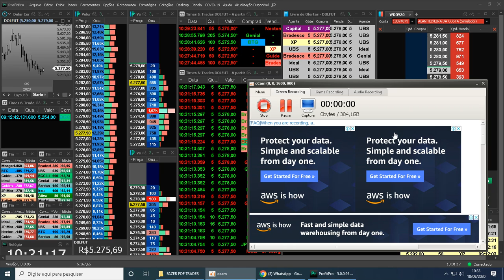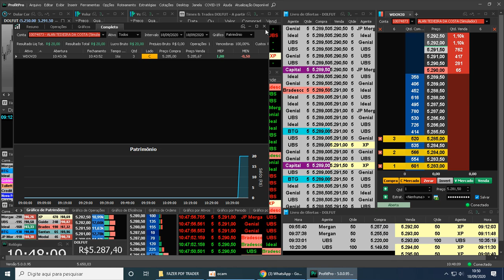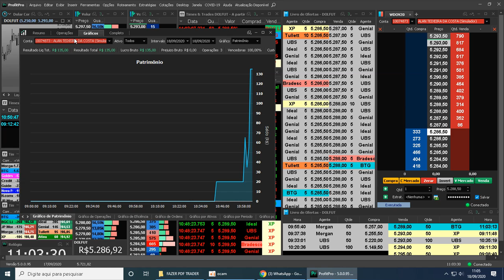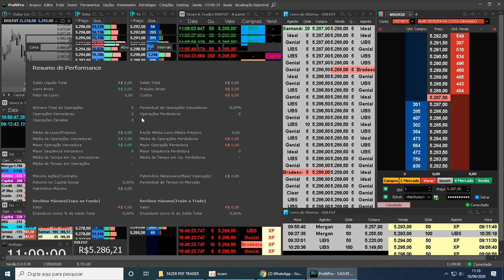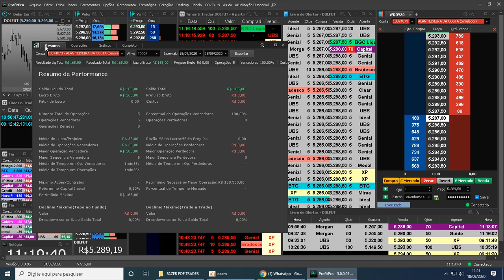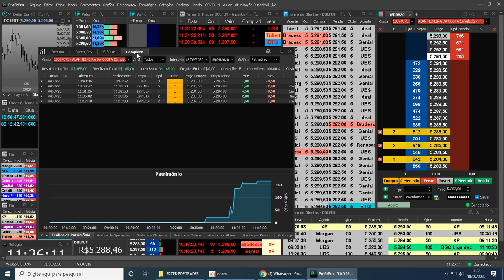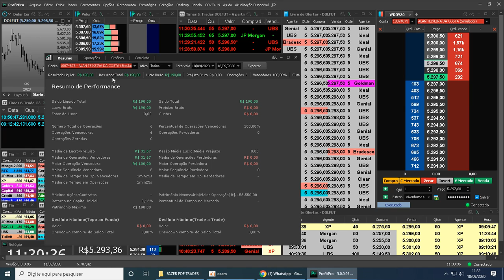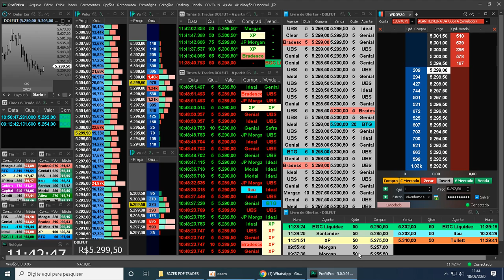Moletom Saldanha Trader 18 09 2020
HOJE FOI UM DIA ESPETACULAR COM ALGUMA RESSALVA PRA ENTRADA QUE ALGUMA OXILOU PRA BAIXO, SÓ LEMBRAR DE POR STOP PRA STOPAR QUANDO VIM PRO LADO ERRADO!